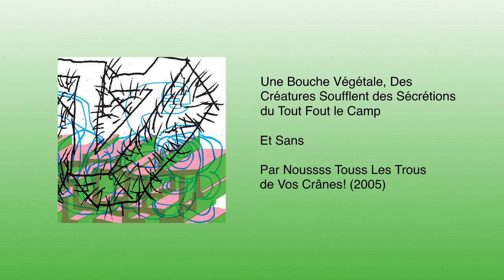Et Sans - Une Bouche Végétale, Des Créatures Soufflent des Sécrétions du Tout Fout le Camp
Et Sans était un groupe de rock expérimental québécois formé en 2000 par Roger Tellier-Craig et Alexandre St-Onge. Rejoints en 2003 par Felix Morel, Sophie Trudeau et Stephen de Oliveira, iels sortirent en 2005 leur second album « Par Noussss Touss Les Trous de Vos Crânes! »

Roger Tellier-Craig – voix, farfisa, maxi-korg, composition numérique
Alexandre St-Onge – voix, instruments électroniques, basse
Stephen de Oliveira – voix, instruments électroniques
Sophie Trudeau – voix, violon
Félix Morel – percussions

Harris Newman – ingénieur du son
Thierry Amar – ingénieur du son, mixage sonore